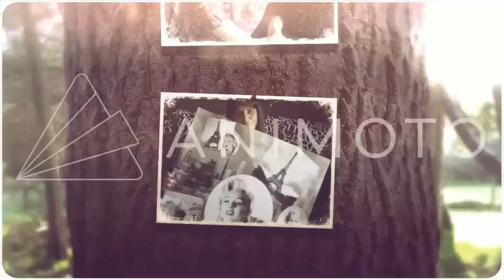(INTRODUCCION) RINCONCITO DE ANA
COMENTARME MUCHO MUCHOS BESOS PARA TODAS